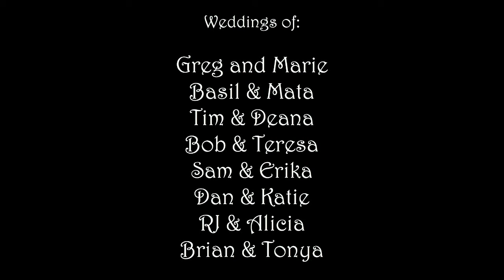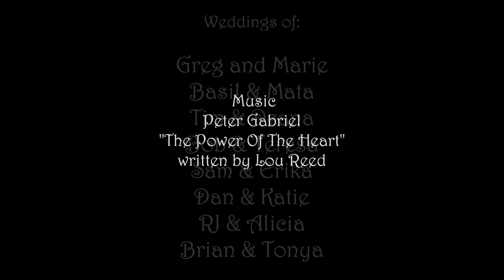The Power Of The Heart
Slideshow of the Wedding Photography of Martin Saunders